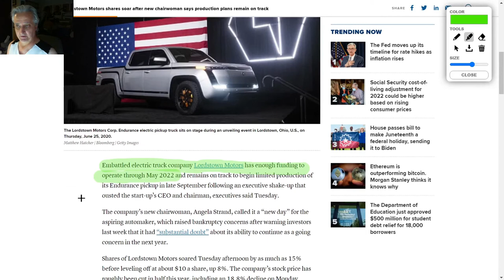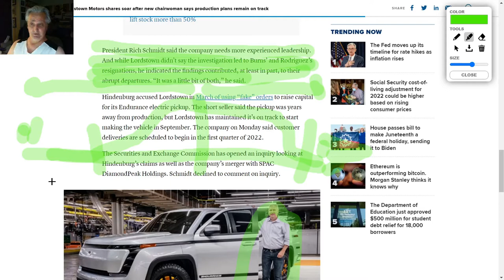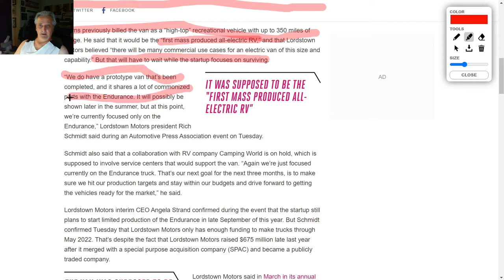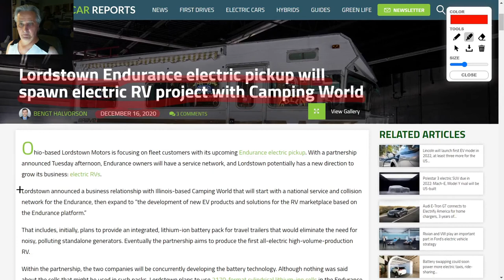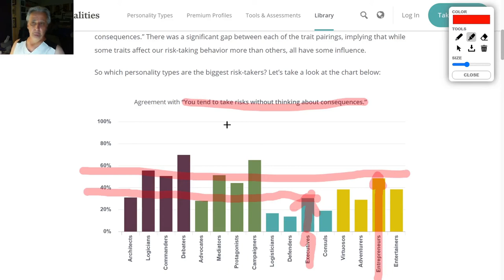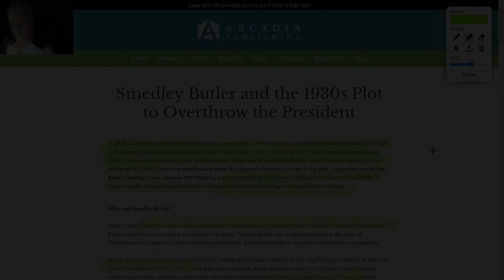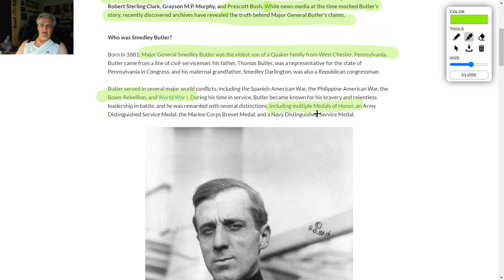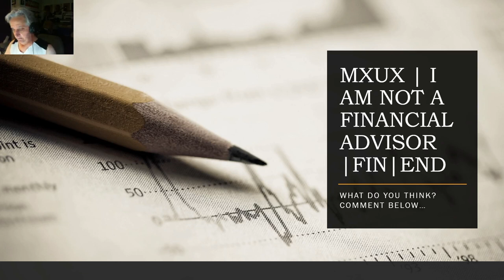WHY DID CEO STEVE BURNS RESIGN? | LORDSTOWN MOTORS | WHAT IS GOING ON? | $RIDE |MXUX | ENDURANCE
A look at on scenario that could have sent CEO Steve Burns out of the executive suite and the board room (excluding the obvious conventional explanation of course). This vid examines so threads of evidence that could lead to a conclusion of sorts. You input is asked for in the comments - alternatives?

Just recently Steve Burns was gifted a large block of RIDE stock - to keep him with the firm. He is in fact the largest shareholder with about what 26%. Why would he resign? Or be asked to resign? Looking at what is available right now I come to a conclusion.

Of course information could come to light that makes the decision obvious - criminal charges - unlikely - sec charges - really? I don't think so - evidence of fraud regarding orders - President Schmidt recently - basically has confirmed exactly what Steve Burns has been saying all along. what then?

Take a look down the rabbit hole. Make  a comment if you have a better idea.

MXUX